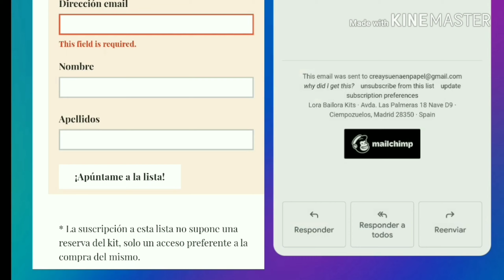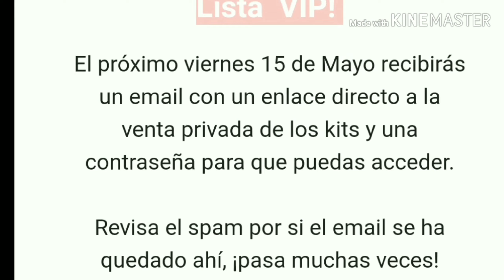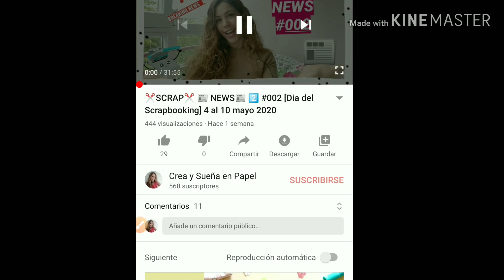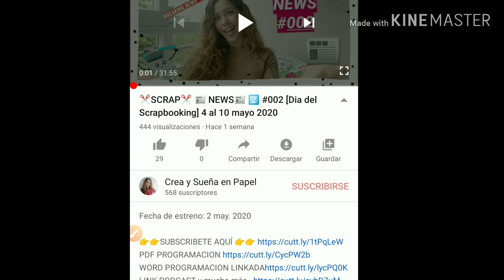📐✂️SCRAP NEWS 📰🗞️ 3️⃣ 11 al 17 mayo [episodio #003] Novedades Scrapbooking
CREA y SUEÑA EN PAPEL
📐✂️SCRAP NEWS 📰🗞️ 3️⃣ 11 al 17 mayo [episodio #003]

Y YA SABES LO QUE TOCA AHORA.
COMPARTIR ES VIVIR, así que... me harías muy feliz si compartes este video

Sino te quieres perder nada, dale a la 🔔
y para todo lo demás, tu comentario has de dejar. 😘

Nos vemos muy pronto con más cosas cukis! 😘